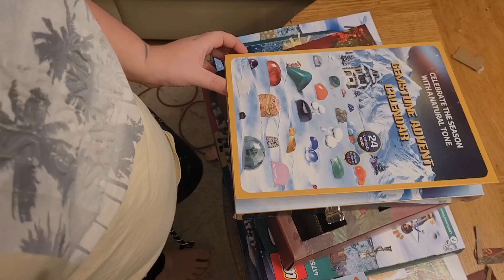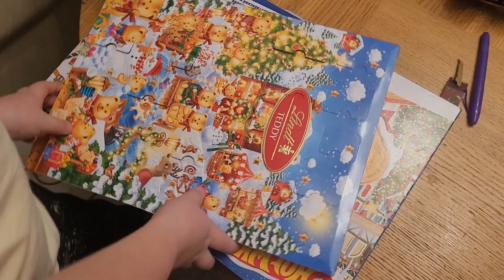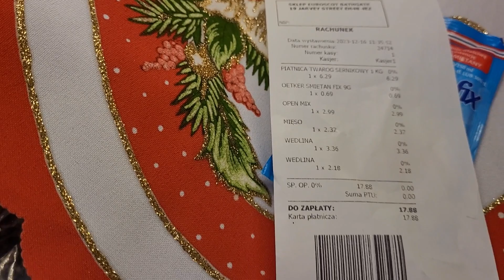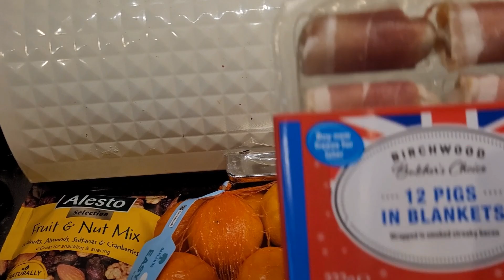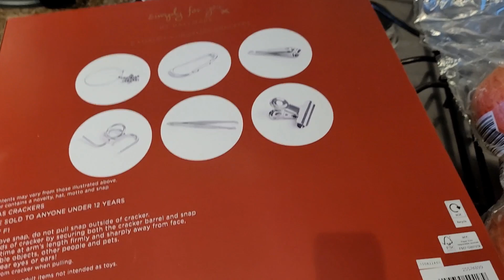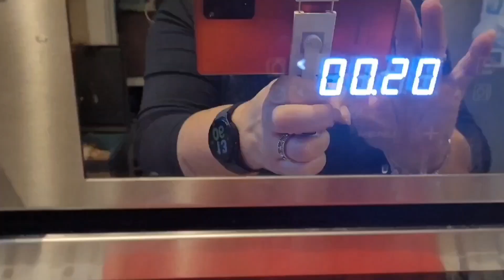Vlogmas#16,czy sernik się udał?